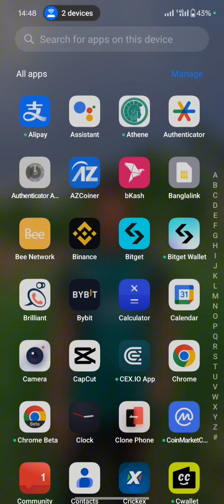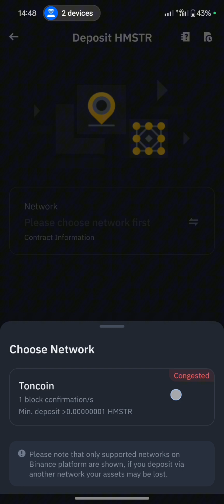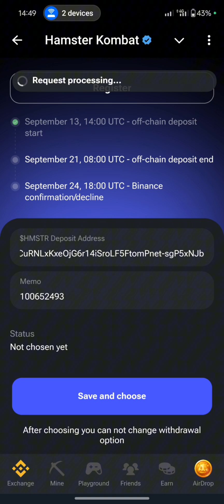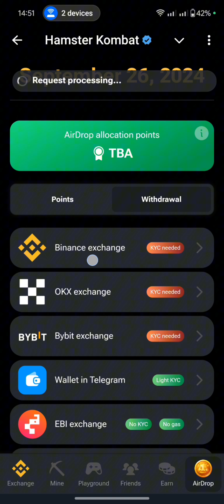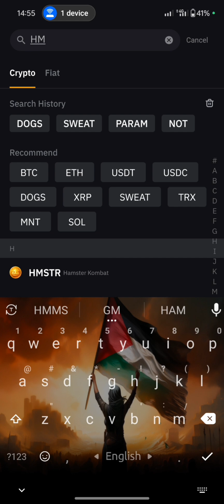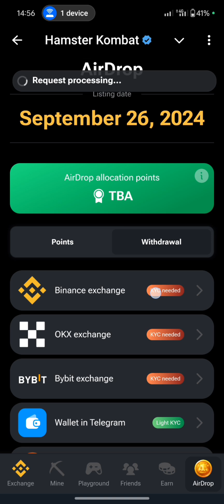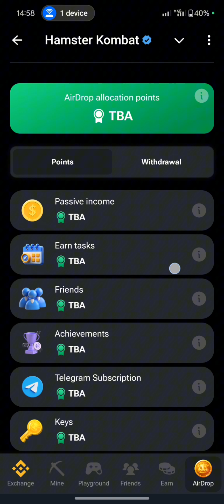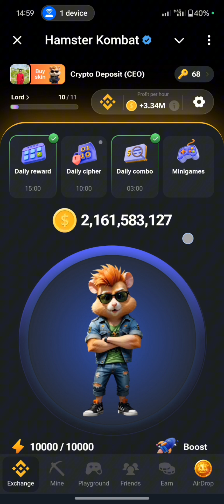Hamster token withdraw। Full process, new tricks😲hamsterkombat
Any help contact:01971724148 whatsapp